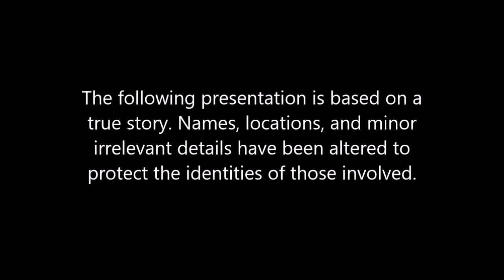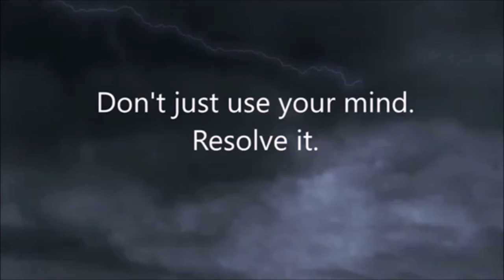Why I Left the Church of Scientology & Now Do TROM (Full-length Audio Version)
NEW! You can now read TROM 2023 in its entirety on our new website BetterTROM.com ! This new edition includes all the TROM 2023 text PLUS the videos and lectures directly related to your reading right at the point where they are most relevant.